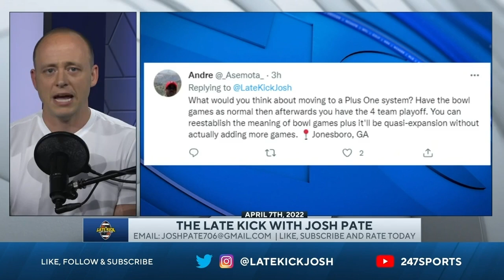Josh Pate On Missing The BCS Era (Late Kick Cut)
College Football has provided countless memories through the decades, but on Late Kick Live Ep 250 Josh Pate responded to a viewer question about which SPECIFIC College Football postseason tweak could have been made in the BCA era to avoid moving to the CFP era altogether while still accomplishing what many people wanted. Would a "plus one" system have sufficed? What would it do to bowl season if we waited until the conclusion of every game to seed the Playoff of title game? Knowing what you know now would you rather rewind to the BCS era and simply add a plus one, or would you like to stay with the current format while planning on eventual expansion? Let us know what you think in the comments below and be sure to SUBSCRIBE to the channel and CLICK THE BELL for notifications as we bring you multiple live shows per week!